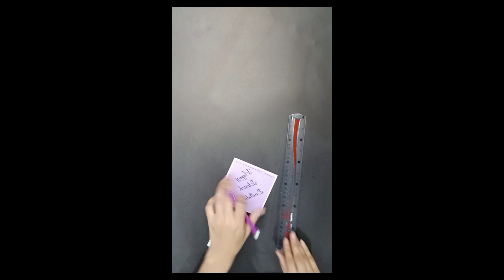DIY Birthday card idea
Diy art and craft ideas
birthday card,